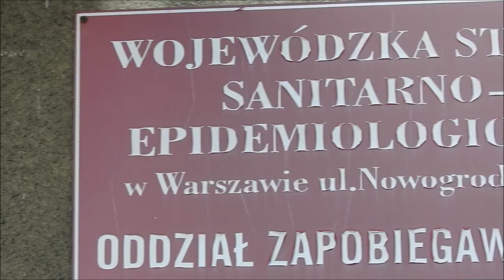Strajk przedsiębiorców (6 6 2020) finał przed siedzibą PiS na Nowogrodzkiej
Film zawiera wyłącznie oryginalną ścieżkę dźwiękową zarejestrowaną wraz z obrazem przez urządzenia do nagrywania.

Miejsce nagrania: ulica Nowogrodzka w Warszawie, okolice siedziby PiS. Tak się składa, że tuż obok pod numerem 82 ma miejsce SanEpid - stacja wojewódzka.
Data: 6 czerwca 2020, sobota.
Nazwa wydarzenia: Strajk przedsiębiorców 2020.
Główne postulaty: godność, wolność, własność.
Udział wzięli: Paweł Tanajno, przedsiębiorcy, młodzież, mieszkańcy Warszawy, przedstawiciele mediów, policja, inni.